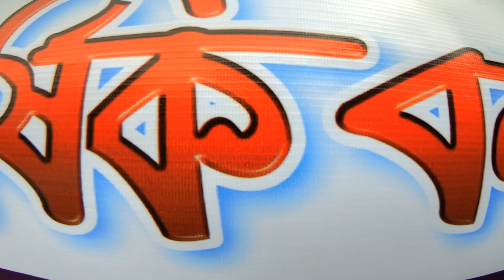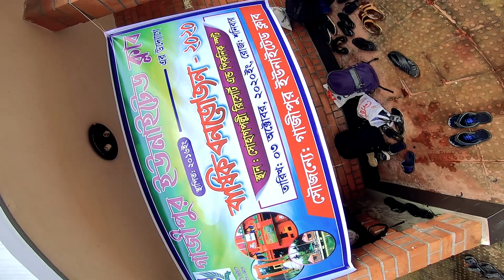Gazipur United Club // Hangout // Shohag Polli Resort,Gazipur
Gazipur United Club,Hangout At Shohag Polli Resort.

Live Dj: Dj Mamun Ovi

Hey Guys! This Is Mehedi Al Zaber.Thank You for taking out your time to watching my vedio.Do "Like"The Vedio if you enjoyed watching it ir do." Comment" if you want to suggest Something or Appreciate my efforts.